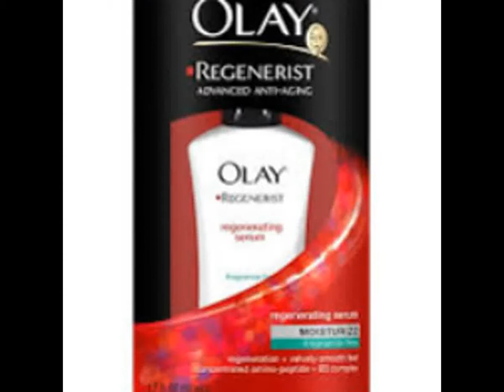Olay Regenerist Regenerating Serum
Olay Regenerist Regenerating Serum contains high concentration of amino peptide complex which visibly reduce appearance of deep lines and wrinkles, increase firmness and minimise appearance of pores.

Highly concentrated form of amino-peptide + B3 complex and moisture in Olay Regenerist Regenerating Serum leaves your skin feeling velvelty smooth. Olay Regenerist Regenerating Serum is designed for everyday use.